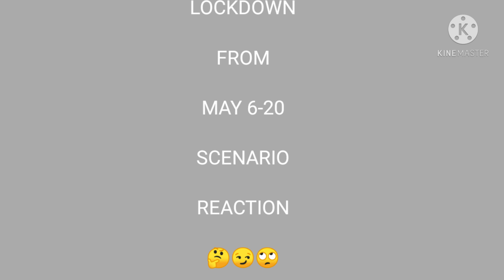LOCKDOWN SCENARIO REACTIONS|CREATIVE MINDSET|TAMIL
Lockdown from May 6-May 20.

Lockdown resctrictions reactions.

Be safe and Staf home.